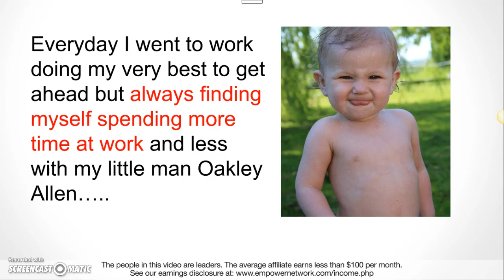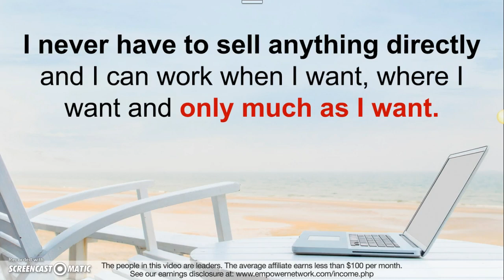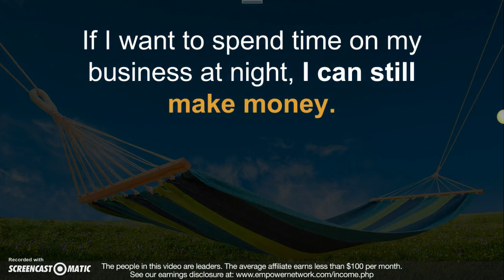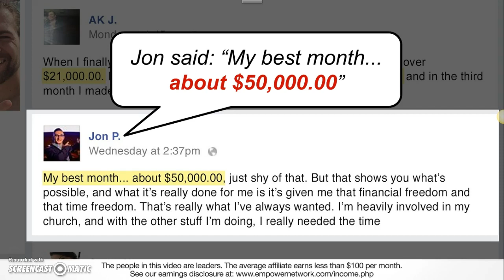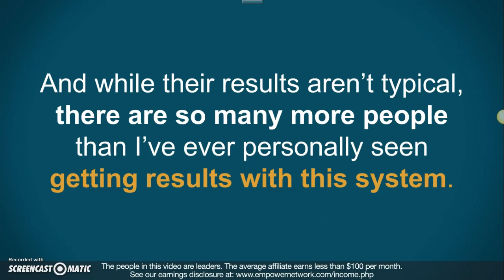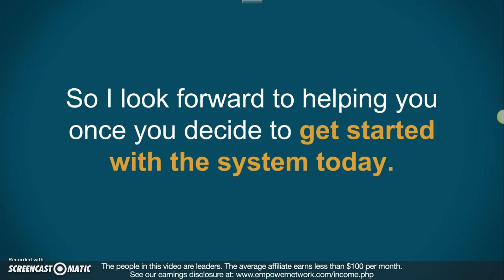Make Money Smart System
How to make money with Smart System

How to make money with Eryn Hubbard! Network Marketing income can replace your work aka job! Start a business and be smart use a system to leverage your cash!